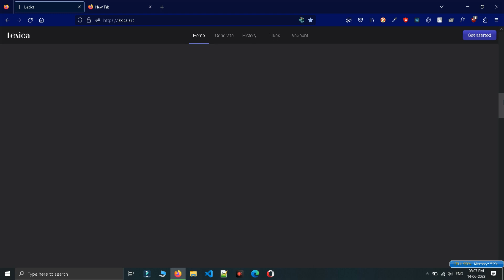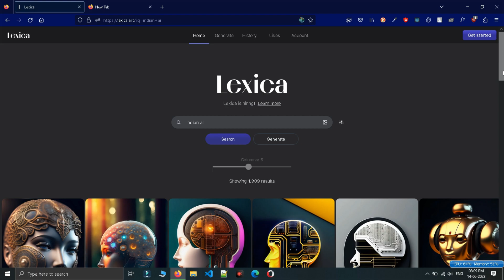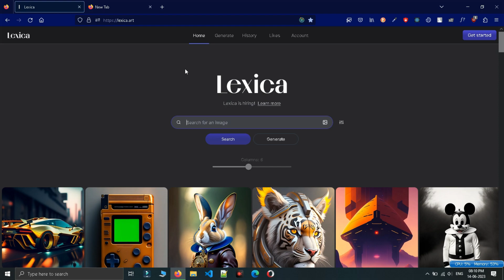Generate Image With AI | Free Ai Images | AI Generator Is Awesome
Welcome, Here You Can Get Knowledge Regarding Generate Free Images Using AI. Customize Image With AI. Let's See Something Special. You Will Found Some Concepts That You Had No Idea Before.

► How To Upload Free Website With Hosting | Free Hosting Lifetime | How To Host Website In Free

► Check Out This All In One Use Full PDF

► Time Stamp